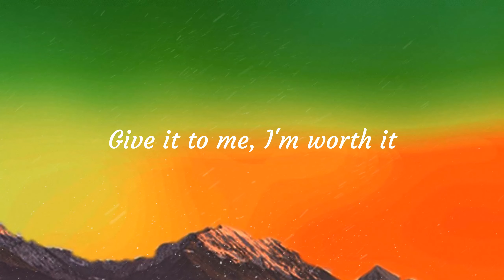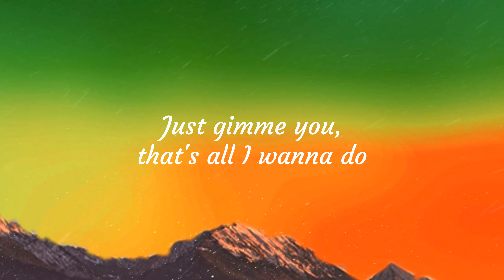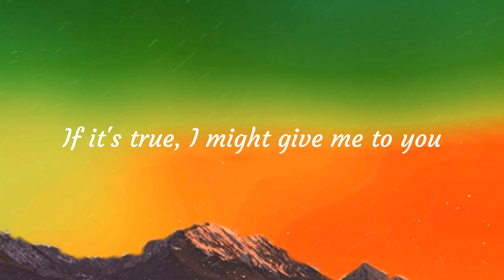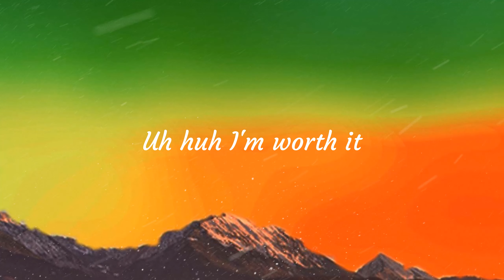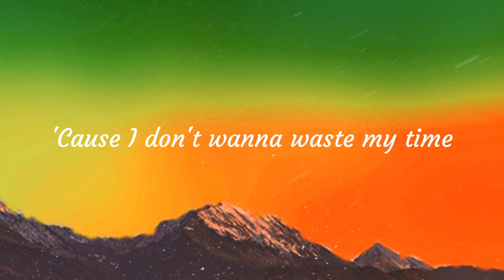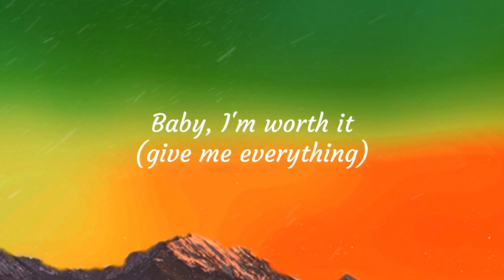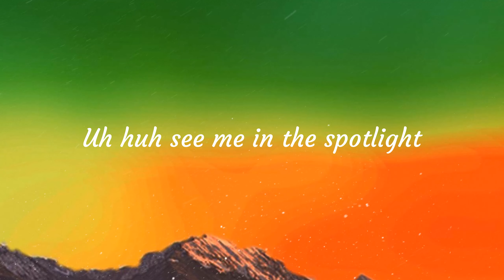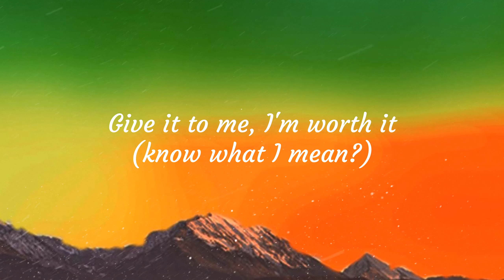[Lyrics] Worth It - Fifth Harmony ft Kid Ink